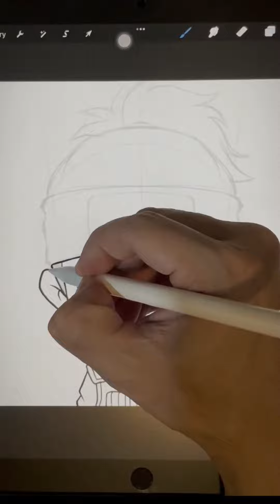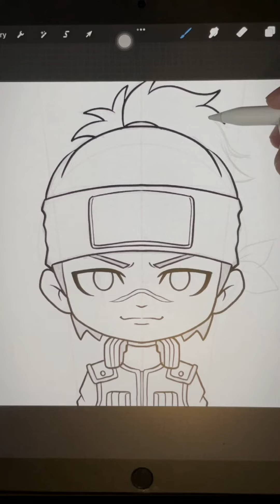Draw Iruka Sensei - Naruto Shippuden | 1 minute easy chibi anime drawing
How to draw Chibi Naruto Shippuden characters easy - Iruka Umino
1 minute anime drawing video for beginners.

If you love anime characters drawing, please check out the playlist below.